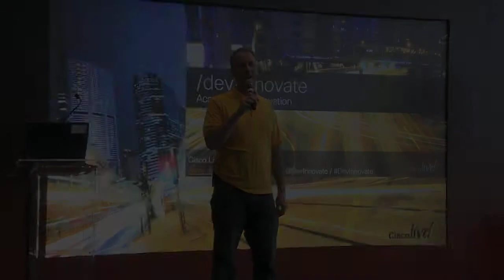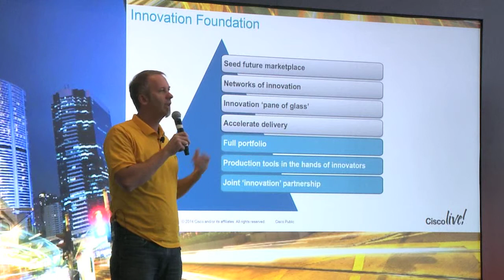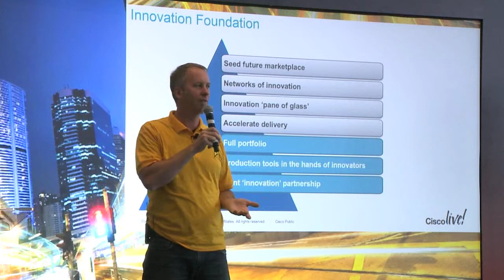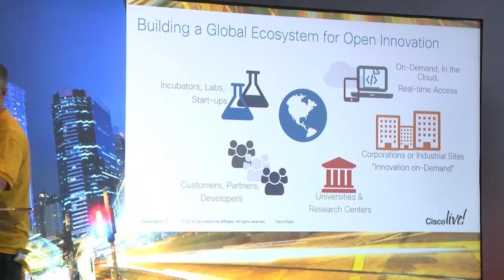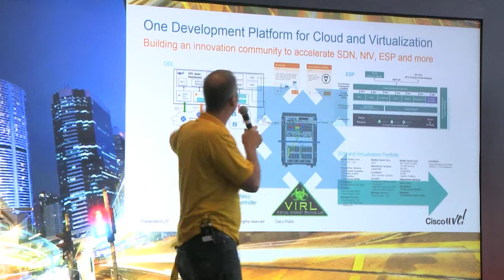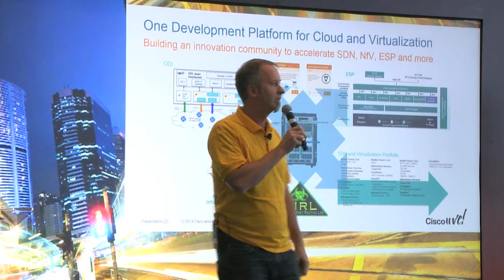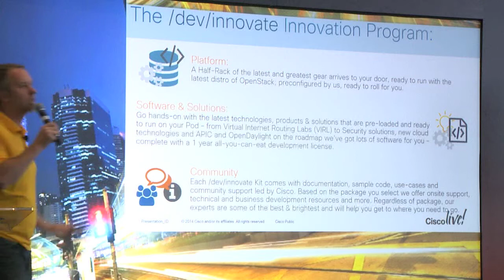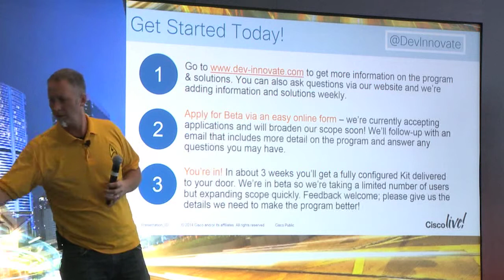Rob Justice on Accelerating Development with Cisco's Innovation Program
Rob Justice on Accelerating Development with Cisco's Innovation Program (/dev/innovate)

This talk was recorded at the Cisco Live US 2014 DevNet Zone in San Francisco, April, 2014. For more information on this topic come visit us at the Cisco DevNet